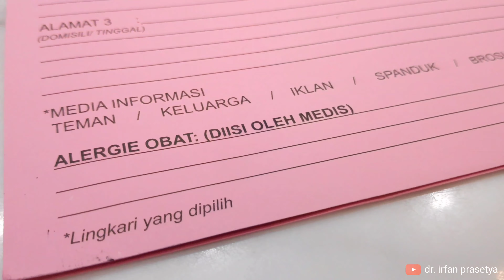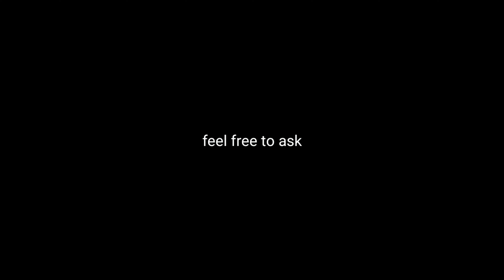Nemu Alergi Ala Jessica Iskandar! Diapakan? | Kasus Langka di Natasha Sidoarjo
Dimengerti dulu bahwa alergi itu super jarang, bahkan sulit sekali bisa menjumpai kasus serupa. Dokumentasi ini saya sharingkan untuk kepentingan edukasi, bahwa alergi adalah hal khusus yang harus disikapi secara khusus dan bukan sesuatu yang harus ditakuti, sebab sesiapapun dari kita bisa mengalaminya, bahkan tidak hanya soal medis, tapi berkait dengan persoalan sehari-hari semisal menu makan, debu, bahkan apa saja dan dimana saja. Hanya saja, jika terkait dunia medis, saya punya tips yang saya jabarkan di sini untuk lalu bisa dipraktekkan oleh kita semua baik praktisi kesehatan maupun masyarakat luas, agar alergi serupa tidak terulang di kemudian hari di pasien tersebut. Sebab bisa saja alergi cenderung lebih hebat pada saat paparan-paparan berikutnya. So, jangan gagal paham dan keliru menarik kesimpulan dari konten ini ya. Be smart viewers, dan mohon hargai niat baik saya untuk mengedukasi terkait hal ini. Sebab saya sadar, konten serupa ini minim sekali, bahkan bisa saja penonton keliru memahami jika menonton hanya sepotong-sepotong. So, saya harap video ini disimak sampai tuntas dari awal sampai akhir.

Ada sedikit koreksi dalam penyebutan angka pasien. Saya sebut ribuan perbulan itu betul, tetapi tidak saya sendiri yang menangani, ada 2 dokter lain yang turut serta menjadi tim dalam tatalaksana kepada pasien di cabang Sidoarjo. Serta dari puluh ribuan pasien pertahun itu, tidak semua dikerjakan terapi ablatif, tapi jika diambil tindakan ablatif yang memang harus menggunakan topikal anestesi (yang menjadi pemicu alergi di konten ini), baik itu SOP maupun by request pasien, ketemunya tetap angkanya ribuan pertahun. Maka 2-3 kasus dalam kurun katakanlah 5-6 tahun itu sangat, sangat kecil sekali. Nol koma-lah. Semoga bisa menegasi betapa jarangnya kasus serupa.

Bagi yang baru bergabung saya ucapkan selamat datang. Channel ini berisikan informasi medis-nonmedis terkait segala hal yang berhubungan dengan Natasha Skincare. Beberapa informasi lain mungkin cukup berguna untuk disimak:

Semoga bermanfaat.